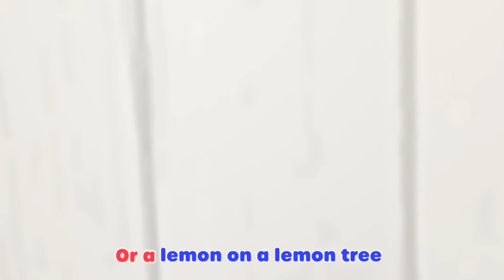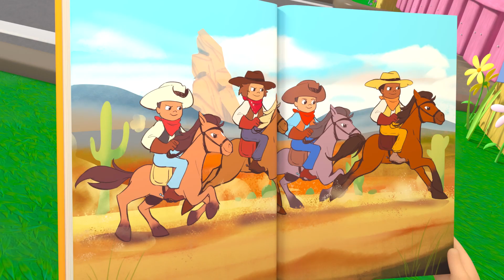YOGA Song | Karaoke Time - Kids Learn Yoga! | Nursery Rhymes | Sing Along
00:00,Yoga
02:06,Five Little Ducks
04:06," Going to the hospital"
06:06,"Accidents Happen Play Time "
08:04,Caterpillar Butterfly song
10:03,Splash Song
12:02,Baa Baa Black Sheep
14:02,The Penguin Dance
16:02,Get Active Dance
17:59,Holiday Party
19:59,Please and Thank You Song
21:58,Happy Place
23:53,Bath Song
25:53,Old Macdonald
27:47,Do The Skeleton Dance - Halloween Special
29:45,No Monsters Scared Of The Dark
31:44,Accidents Happen Boo Boo Song
33:45,10 Little Buses
35:40,ABC Song - Learn Phonics
37:42,Wheels On The Bus
39:42," 5 Little Ducks - Playtime at the Farm!"
41:42,"Wash Your Hands, Scrub That Soap Song"
43:48,Easter bunny hop
45:48,Healthy Habits (montage)
47:44,We are going on an egg hunt
49:43,"Painting the barn song "
51:37,You Can Ride A Bike
53:38,Reading
55:37,Swimming Pool Splashes!
57:32,"Heads, Shoulders, Knees and toes"